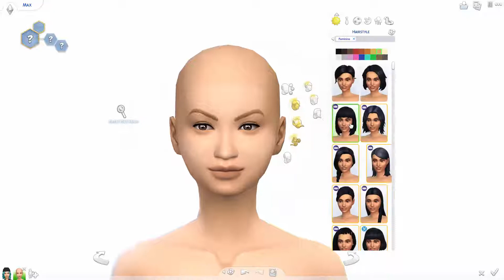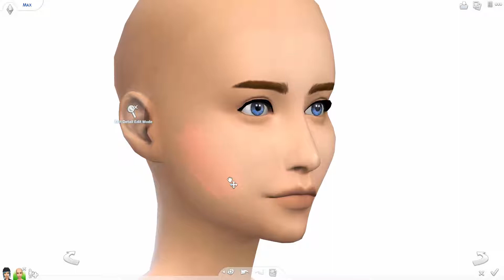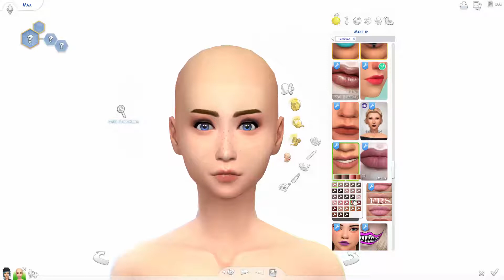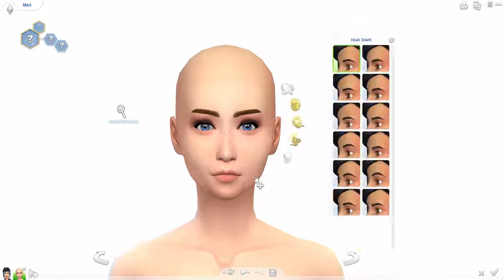Max Caulfield - SIMS 4 LIFE IS STRANGE CAS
I may be two years late, but I thought I'd give creating Chloe and Max a go!